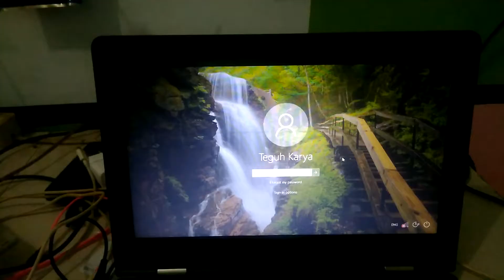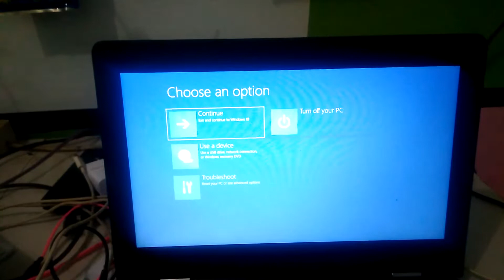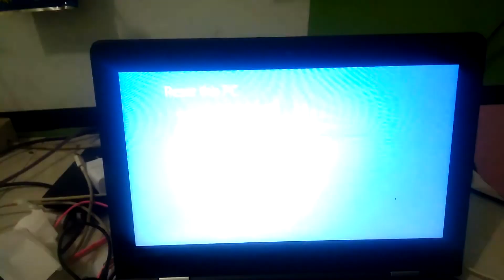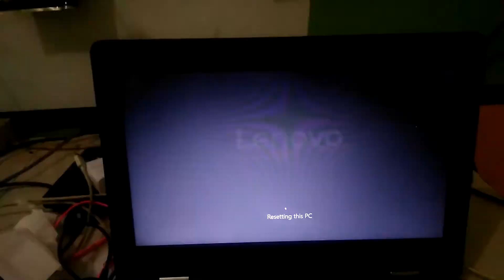Cara Menghapus Password Ketika Login Di Windows 10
Lebih Baik Melakukan Reset Ulang, Dari Pada Harus Instal Ulang Windowsnya.
Memang Sih Kalau Kita Melakukan Instal Ulang, Waktu Yang Dibutuhkan Tidak Terlalu Banyak.
Tetapi Ada Resiko Yang Sangat Besar Yaitu, Tidak Kompitable nya Suatu Driver Yang Di Pasang Pada Laptop Atau Komputer.

Semoga Tutorial Kali Ini Bisa Membantu Sobat.